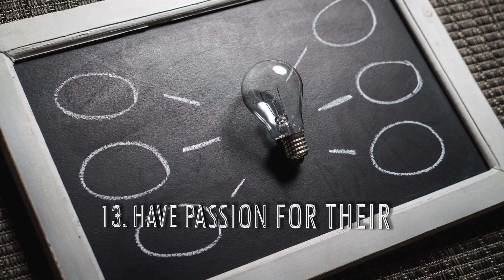HABITS OF ALL SUCCESSFUL PEOPLE! | 14 TOP QUALITIES OF SUCCESSFUL PEOPLE | NU1PRODUCTION 2021